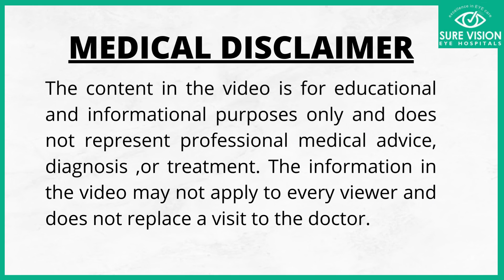myopia symptoms of myopia